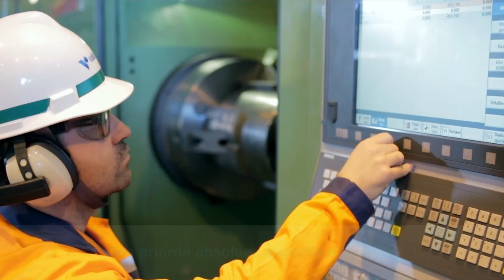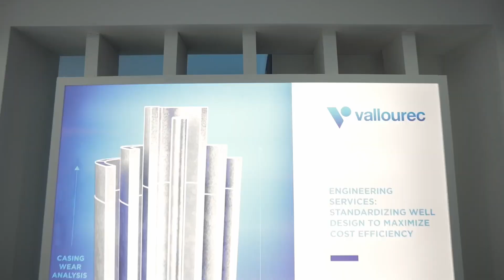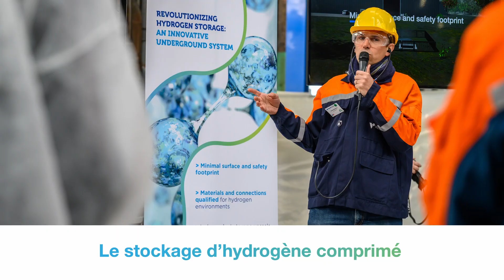2022 - New Vallourec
Vallourec is a world leader in premium tubular solutions for the energy markets and for challenging industrial applications such as oil and gas wells in harsh environments, new generation power plants, daring architectural projects, and high-performance mechanical equipment. Vallourec's pioneering spirit and cutting-edge R&D continually open new technological frontiers. Operating in more than twenty countries, its nearly 17,000 dedicated and passionate employees work hand-in-hand with their customers to offer much more than just tubes: they deliver  innovative, reliable, competitive solutions to make every project possible.